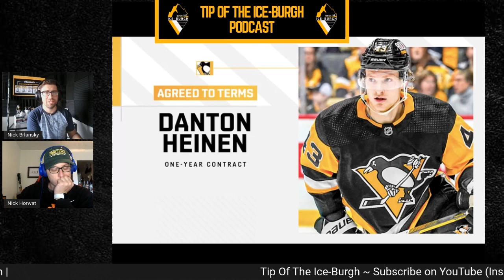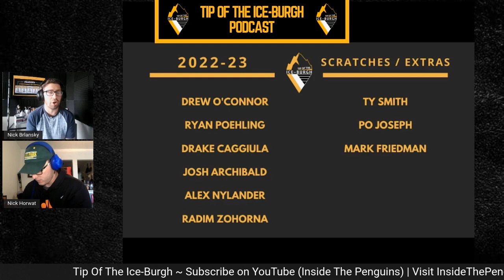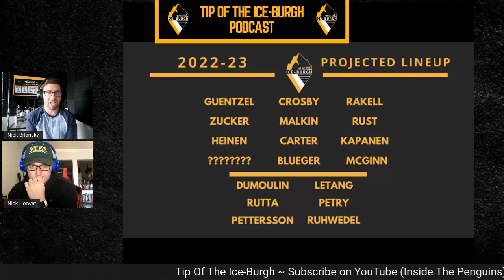Danton Heinen Returns to the Penguins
Nick and Nick discuss the Pittsburgh Penguins re-signing of forward Danton Heinen to a one-year deal. Tune In!!

Topics Include:
- Danton Heinen returns to the Penguins (0:40)
- Looking ahead to the Penguins lineup as of now (8:35)
- Which former Penguin would help the current roster the most? (19:54)
- Shout Outs and Call Outs (29:50)